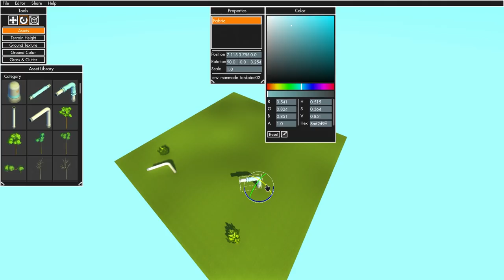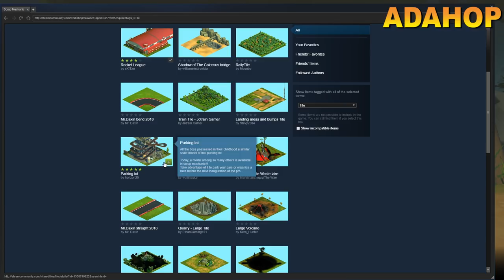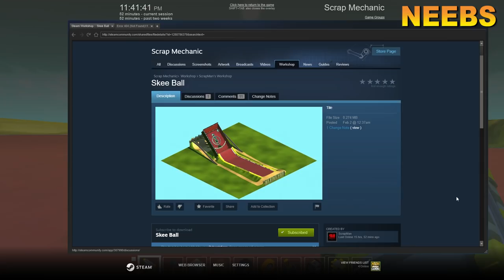Scrap Mechanic - Create A World! (and racetracks)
As usual, we are completely up to date on all the updates! Scrap Mechanic now has a world/terrain builder that opens up your creative options even further!

Play with the creations in this video via steam workshop! -

"Overcome" by Uganna Onyekwe

"Lagos" by Quincas Moreira

"Lonely Troutman II" by William Rosati

"Valerie Plain" by Rondo Brothers

"Urchins" by Rolando Brothers